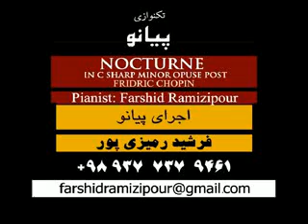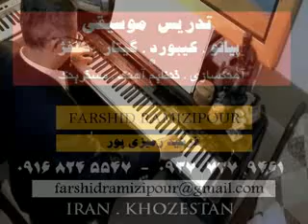Farshid Ramizipour . NOCTURNE in C sharp . CHOPIN